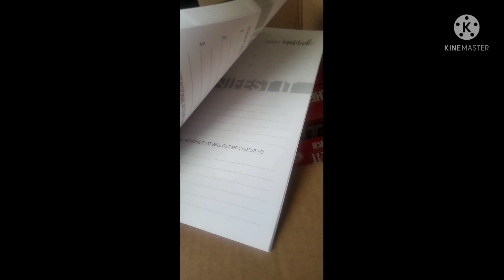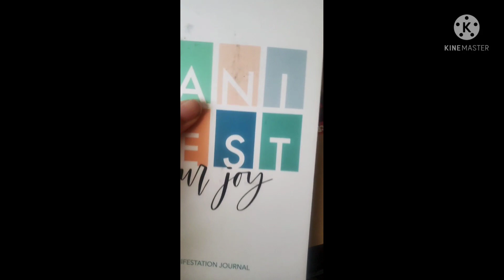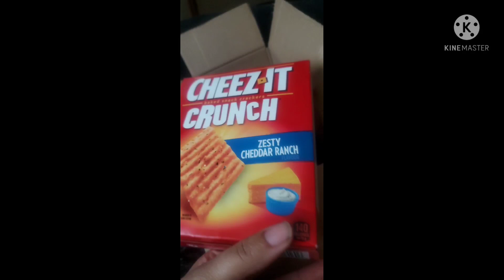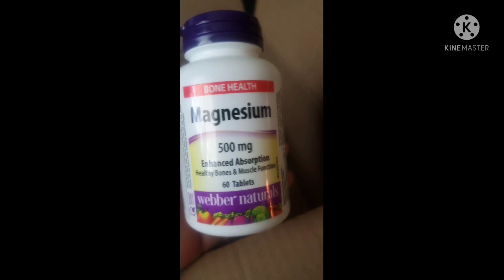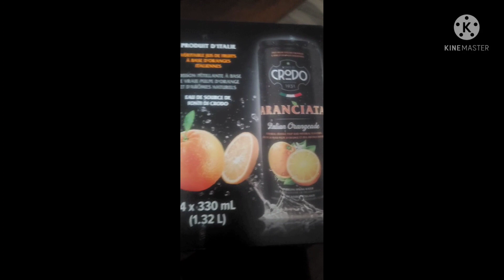Amazon Haul + Amazon must haves